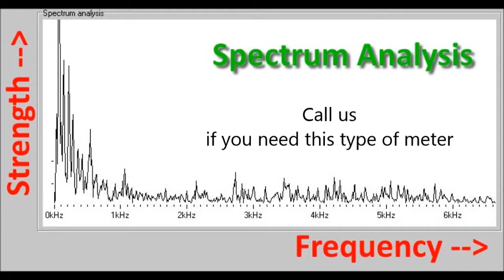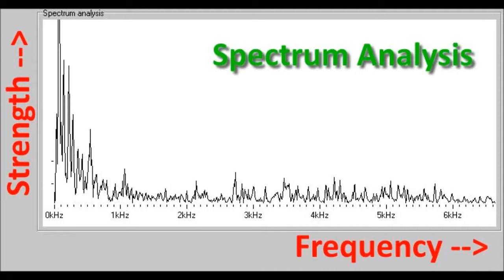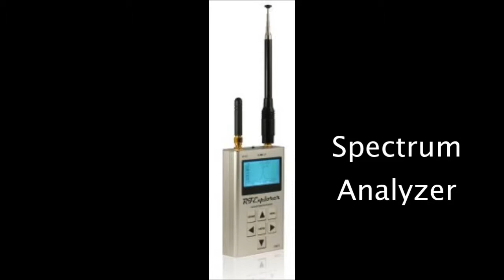Frequency Weighting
Explains the difference between frequency weighted meters and flat frequency meters, with a special emphasis on the Trifield meter.

to order and for more information.